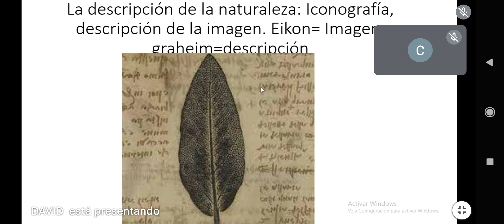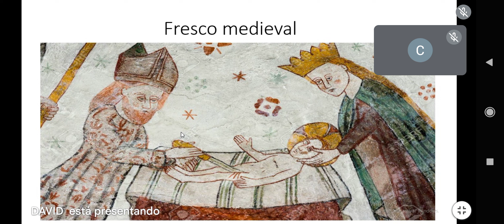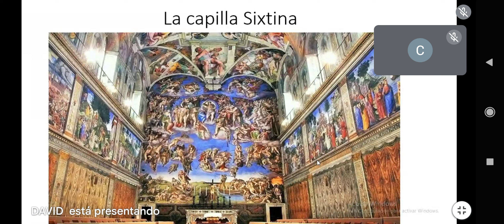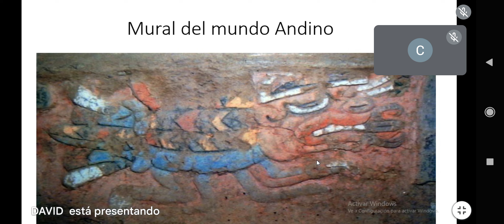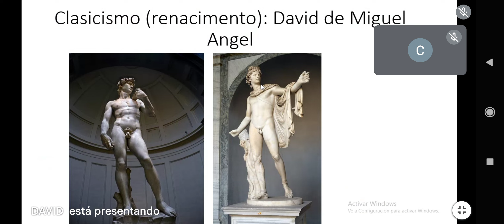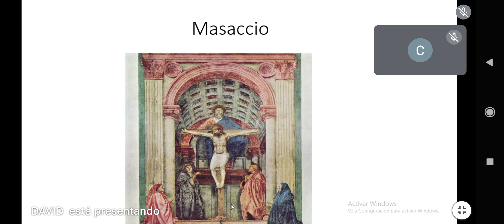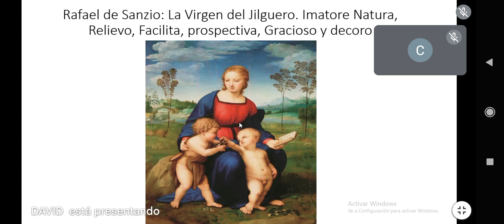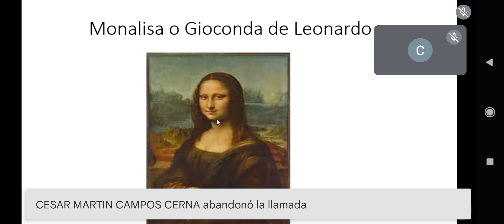Historia del arte 3era parte, Lunes 26 setiembre